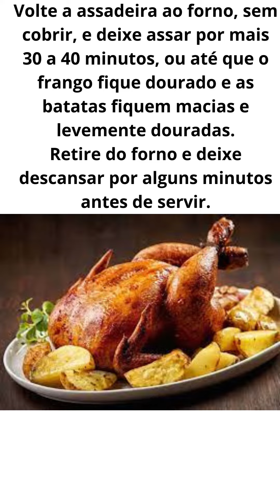COMO PREPARAR UM FRANGO ASSADO COM BATATA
1 frango inteiro (aproximadamente 1,5 kg)
4 batatas médias, descascadas e cortadas em pedaços
1 cebola grande cortada em rodelas
4 dentes de alho picados
Suco de 1 Limão
3 colheres de sopa de azeite
1 colher de chá de páprica
1 colher de chá de alecrim seco
1 colher de chá de tomilho seco

Pré-aqueça o forno a 200°C.
Em uma tigela, misture o suco de limão, o azeite, o alho picado, a páprica, o alecrim, o tomilho, o sal e a pimenta.
Lave o frango e seque-o com papel toalha. Coloque-o em uma assadeira ou refratário.
Esfregue o tempero preparado por toda a superfície do frango, certificando-se de que ele esteja bem coberto por dentro e por fora.
Coloque as rodelas de cebola ao redor do frango na assadeira.
Cubra a assadeira com papel alumínio e leve ao forno por aproximadamente 1 hora.
Enquanto isso, prepare as batatas. Coloque-as em uma tigela, acrescente uma pitada de sal e regue com um pouco de azeite. Misture para garantir que as batatas estejam bem cobertas.
Após 1 hora de cozimento do frango, retire o papel alumínio e acrescente as batatas na assadeira ao redor do frango.
Volte a assadeira ao forno, sem cobrir, e deixe assar por mais 30 a 40 minutos, ou até que o frango fique dourado e as batatas fiquem macias e levemente douradas.
Retire do forno e deixe descansar por alguns minutos antes de servir.

Esta receita de "Frango Assado com Batatas" é uma opção deliciosa para um almoço ou jantar especial, e pode ser acompanhada de salada verde ou legumes cozidos. Bom apetite!

E se você puder ajudar meu canal a levar essas receitas para mais pessoas, por favor, clique em ✍ INSCREVA-SE muito obrigado e espero que curta outros vídeos do meu canal, acesse o link abaixo e curta meus vídeo de receita.
📤 Compartilhe com 1+1+1 AMIGO
Por favor, deixe seu comentário sobre o vídeo que você assistiu